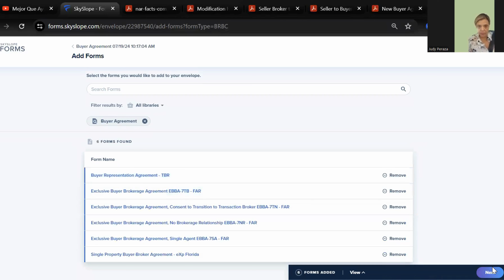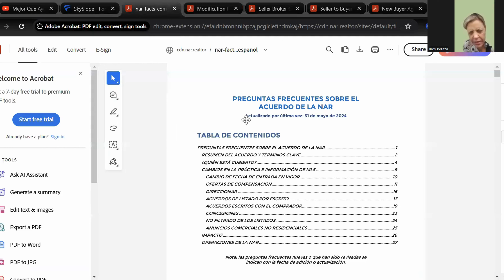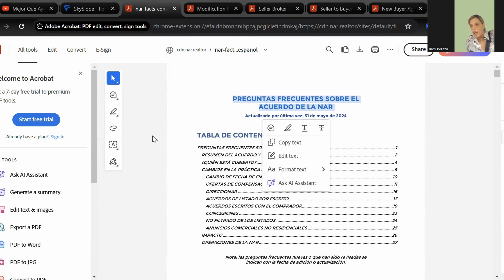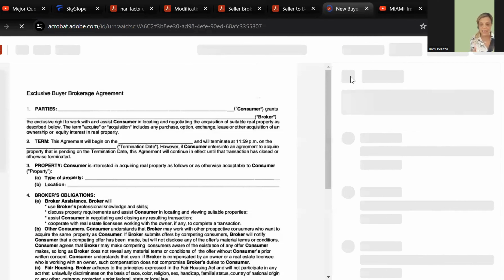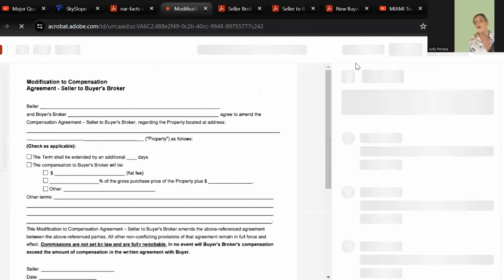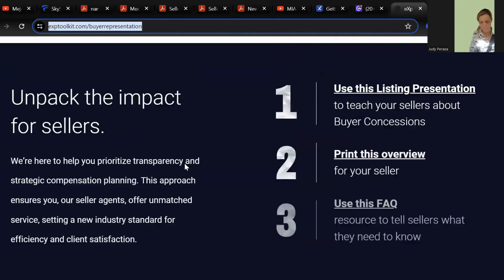Lo que todo Realtor necesita saber sobre la nueva resolución de la NAR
Descubre los detalles clave de la nueva resolución de la National Association of Realtors (NAR) y cómo impacta a los agentes inmobiliarios en Florida. En este video, junto a Judy Peraza de Perl Title, exploramos cómo adaptarse a estos cambios y cómo pueden influir en las operaciones y ventas. ¡Mantente informado y competitivo con esta importante actualización!

Yonny J. Mamo es un Empresario que ha brindado entrenamiento en programas y conferencias para más de 35.000 personas en Estados Unidos, Venezuela, República Dominicana, México, Ecuador, Alemania, España y Portugal.

Con 27 años de experiencia en Consultoría e Inversiones Inmobiliarias, Yonny es un exitoso Asesor en materia de Bienes Raíces,  Competitividad Empresarial, Trabajo en Equipo, Ventas y Marketing, trabajando como asesor o coach para múltiples corporaciones y profesionales inmobiliarios, aumentando su competitividad y eficiencia.

Certificado por la International Life & Lidership Coaching Academy. También se especializa en Aprendizaje Dinámico Acelerado y ha sido Facilitador Senior de Door Training Internacional.

Hoy día lidera a mas de 500 profesionales inmobiliarios en Venezuela, Mexico y Florida a través de su compañía Sky Group Network, habiendo alcanzado más de 12,500 operaciones de venta en 8 diferentes países.

Es Fundador de la Universidad del Éxito Sky con más de 500 horas de formación documentada y Fundador de la Certificación Internacional en Ventas y Emprendimiento

Descubre cómo Yonny puede ayudarte a realizar mejores inversiones Inmobiliarias  o aumentar tu productividad alcanzando tus objetivos profesionales.